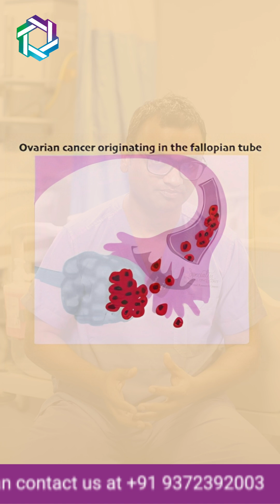How Pregnancy Reduces Ovarian Cancer Risk? | Pregnancy and Ovarian Health | Dr Praveen Kammar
Pregnancy diminishes ovarian cancer risk through multiple mechanisms. Firstly, the absence of ovulation and menstruation during pregnancy and lactation prevents gradual ovarian injury that could lead to cancer.

Additionally, the developing fetus enhances the mother's immune system, aiding in the recognition and elimination of precancerous conditions. Lastly, pregnancy influences the fallopian tubes, reducing the activity of cells implicated in recent research as the origin of ovarian cancer, and shifting the focus from the ovary itself.